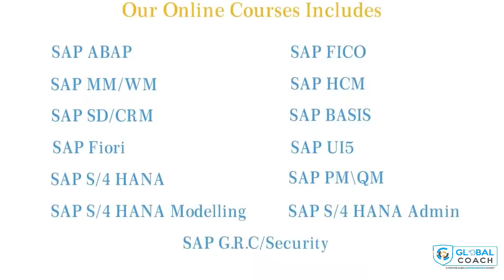Best SAP Training in Hyderabad | Global Coach | 79953 37427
Top and Best SAP Course Training in Hyderabad Madhapur Ameerpet
Global Coach Academy is proved to be one of the best SAP training institutes in Ameerpet and Madhapur in Hyderabad. Students working professionals join our best training in SAP and learn from industry experts who have immense knowledge in SAP consulting and SAP Training. So student will get to learn from Training point of view and from SAP Consulting point of view as well as trainer is a real time expert.

We at Global Coach stands out from other SAP Training Institutes in Ameerpet , Madhapur Hyderabad because our trainers provide topic wise notes in class on each topic. it can be used as reference book in lab practice and study material.

Our trainers at Global Coach Academy are real time experts so while teaching SAP in class room they will share their real time past and current project experiences with students which helps students to get exposed to real time industry and can even help in attending interviews with more knowledge.

Global Coach Academy Provides Best Training for online SAP Training in Hyderabad by providing classes as per availability of the student. If there are working professionals who cannot attend SAP training in class room or in online, we provide batches on SAP training in weekends.

Global Coach Academy also provides training workshops in colleges to provide awarness among students on SAP and its modules and career opportunities etc. We hire only trainers who have 10 plus years of SAP Consulting experience so they can provide best SAP Training to students from their  real time experience.

Students will get class notes as material, and Interview FAQ’s to attend interviews, and resume writing skills based on the topics they learnt on class. This will help student learn the subject and attend interviews confidently. best SAP Training in Hyderabad We don’t use any other materials from market, we use topic wise hand written dictated materials so its easy for student to understand and practice

We provide placement assistance on SAP modules, We don’t promise any placements nor we charge any money for SAP Placements. its a free service to students who learn SAP from our institute.

Modes of Training:-

Corporate Training:
Global Coach Provides Corporate Training and Workshops to Employees and Management Staff Members on Corporate Skills, Soft Skills and Personalty Development.

Best SAP Training in Hyderabad